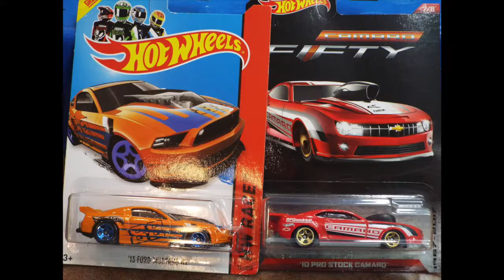RACE 29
13 Ford Mustang GT and 10 Pro Stock Camaro go head to head, on todays ORANGE TRACK CHAMPIONS